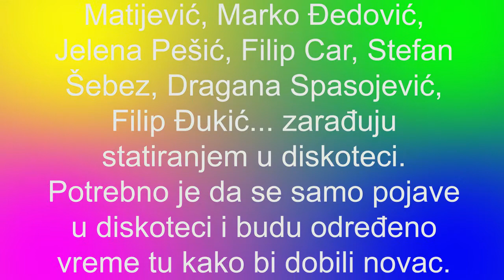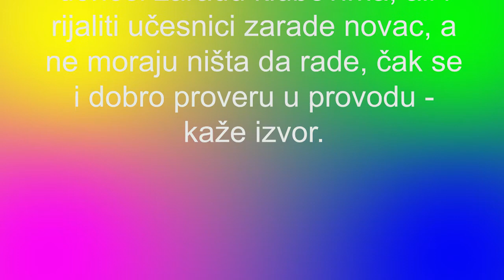ZARAĐUJU OD 300 DO 1 000 EVRA U DISKOTEKAMA U BEČU